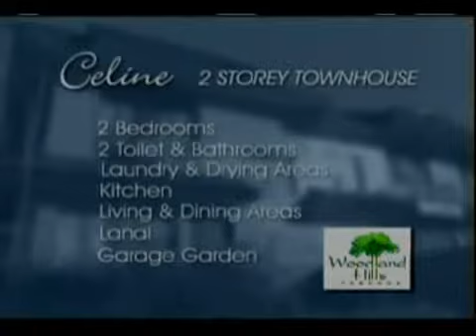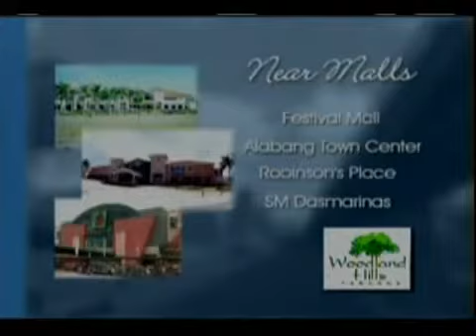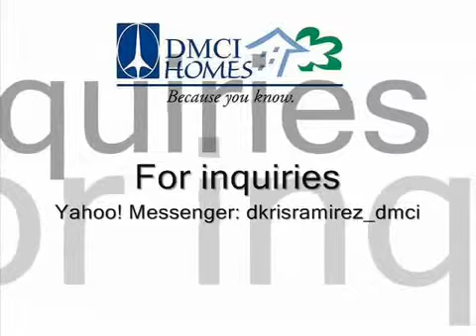Woodland Hills. By; DMCI HOMES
"DMCI HOMES CONDOMINIUM In Philippines"
(International Agent Broker)  In Tokyo Japan..